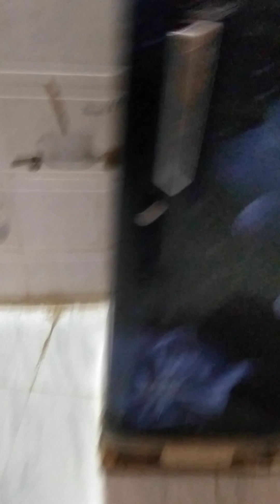February 10, 2023